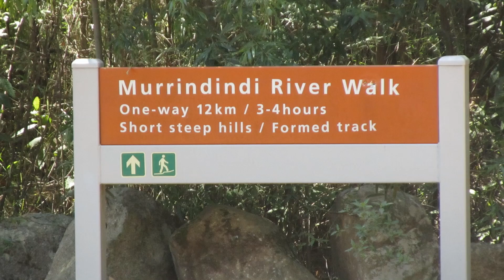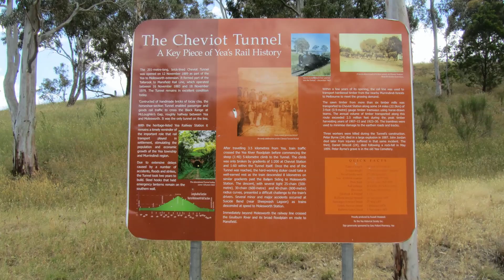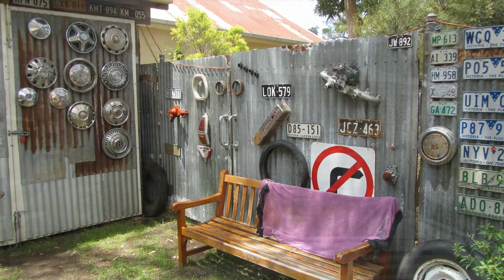Ulysses SIG Flying Tart to Red Plate Cafe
Ulysses SIG (Special Interest Group) ride from the Flying Tart Bakery at King Lake to the Red Plate Cafe in Yea on Sunday 30th November 2014.